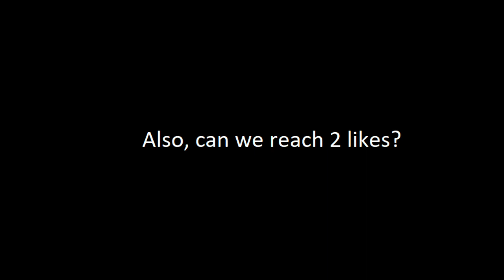Slime Rancher With Memes 2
A compilation of edited slime rancher clips i recorded myself. Objectively better than the first part.